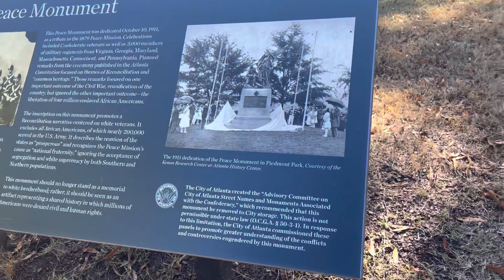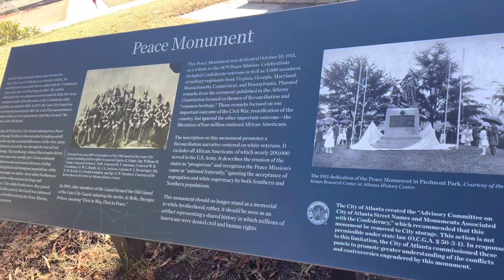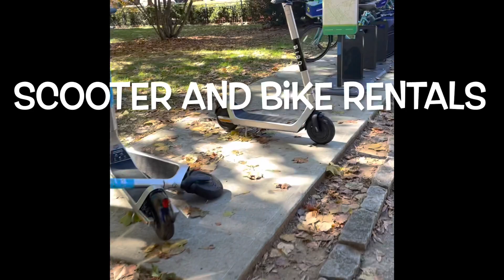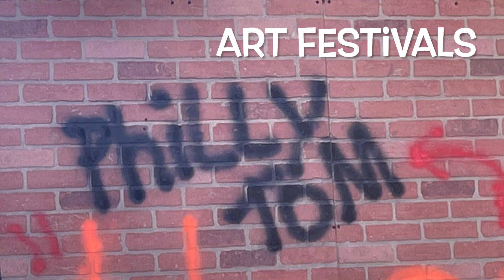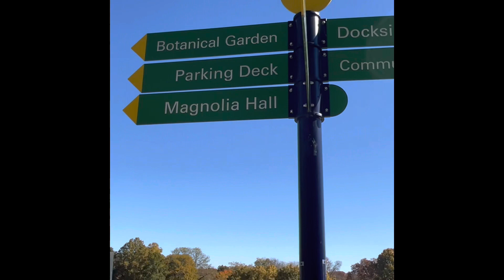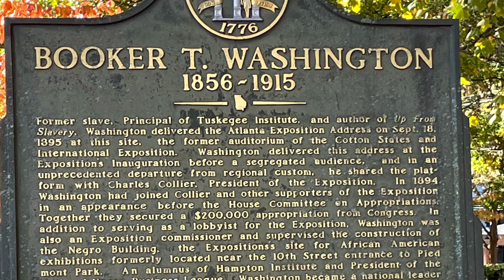Atlanta Georgia Places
Atlanta Georgia Places is a video of Piedmont Park. Piedmont Park is a massive public park located in the Midtown neighborhood of Atlanta Georgia. We were in Atlanta to see The Rolling Stones concert and this park was a recommended stop while in the area. Please see the playlist below for other interesting places.